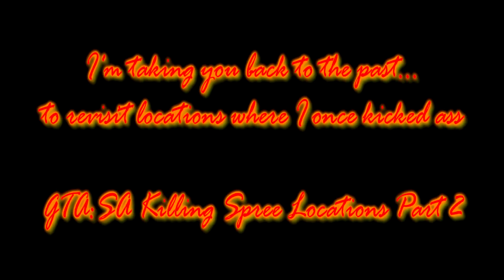GTA:SA Killing Spree Locations Revisited Part 2